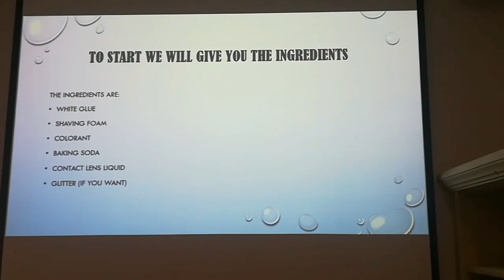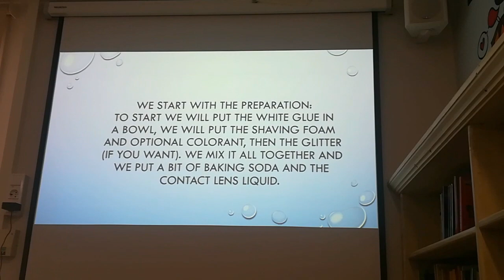Tutorial : "How to make slime" 6th.B